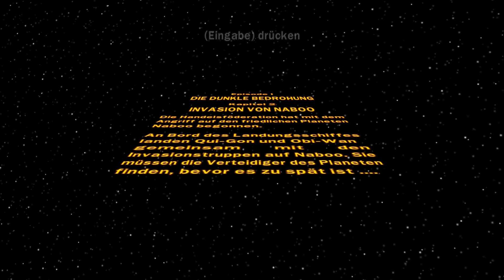Lego Star Wars (2009) Invasion von Naboo E 1 K 2 #2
Mo 15:30, Mi 15:30 und Sa (So) 13:30 Kostenlose spiele auf Epic Games

Die Hintergrund Musik ist in einer Playlist auf meinem Kanal;)